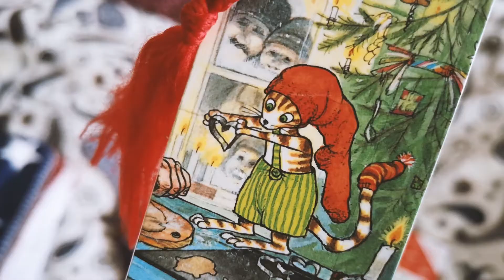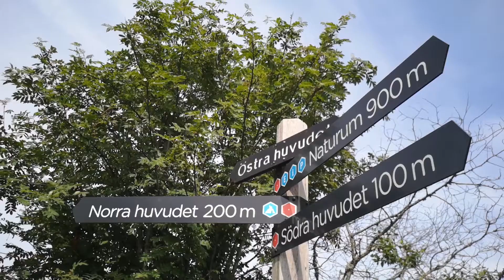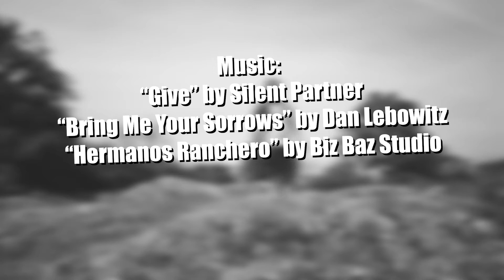af Trötthet VI - Torulf och Sälen gör Stenshuvud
[19.08.08] Sveriges natur är fucking amazing! Tillsammans med Torulf och Sälen njuter jag av livet i Stenshuvuds Nationalpark.

Musik: "Give" by Silent Partner, "Bring Me Your Sorrow" by Dan Lebowitz, "Hermanos Ranchero" by Biz Baz Studio.